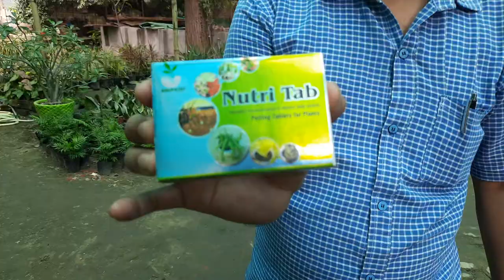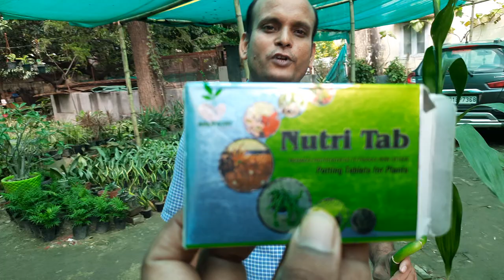Horticulture DancingBamboo || Lucky_bamboo|| Office decoration using lucky bamboo